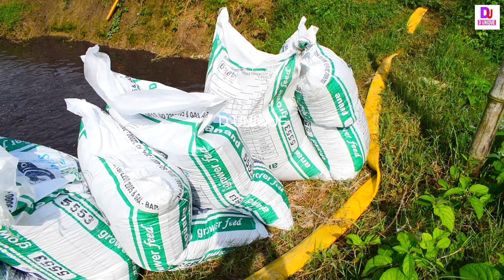Amazing Million Fish Eating Food In Pond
amazing million fish haw to eat in village pond this video show and enjoy. please this video full watching thanks.

D UNIQUE is a youtube channel, where you will find many fishing video posted Alltime.